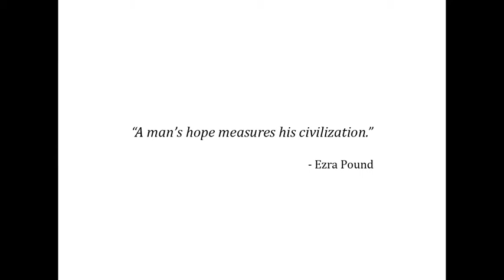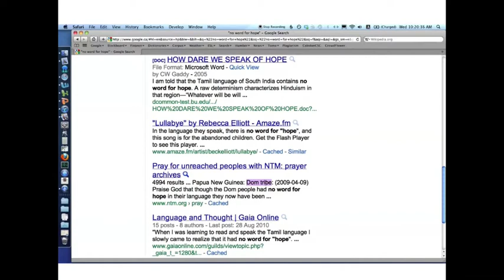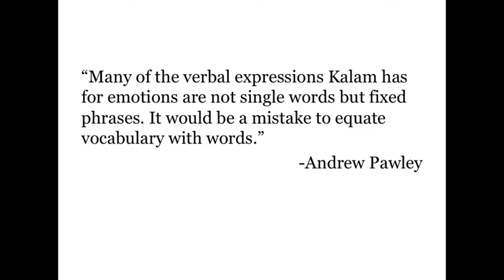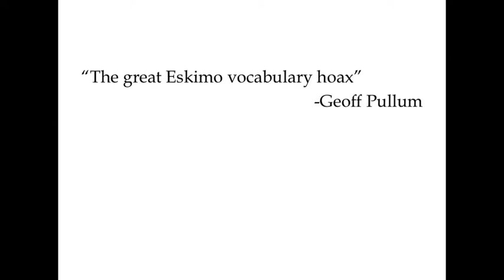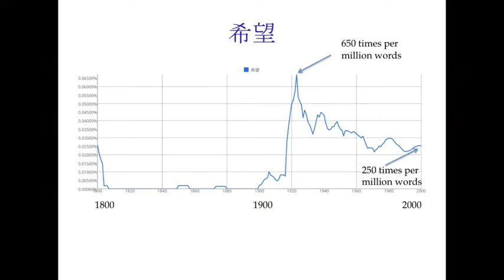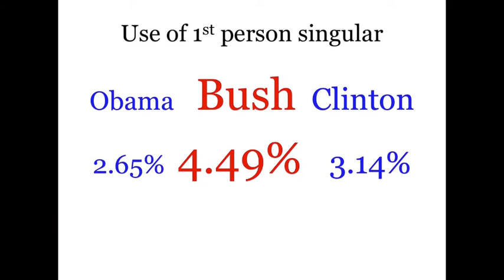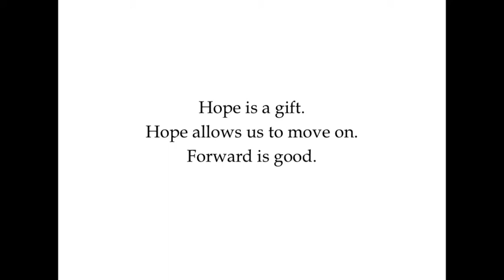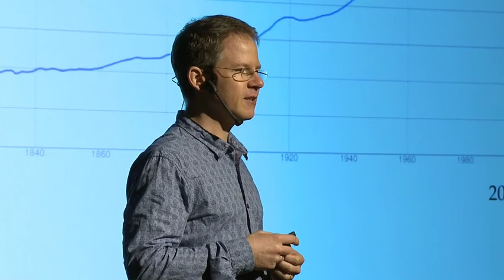TEDxHumberCollege - Brett Reynolds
"Words as a Measure of Hope"

Brett Reynolds teaches English at Humber College (Toronto, Canada). He has a fascination with grammar, vocabulary and all things language related. He loves to dig around in language data and challenge assumptions, discovering lots of really neat stuff in the process.

Brett lived in Japan for ten years and founded the Japanese Graded Reader project. He is also an associate member of the Extensive Reading Foundation, a not-for-profit, charitable organization whose purpose is to support and promote extensive reading, and a member of the editorial advisory board for the TESL Journal.